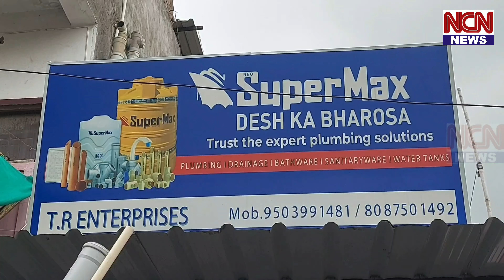Mujahed Chowk, Gadegaon Road, Nanded me T.R. Enterprises NCN News Nanded